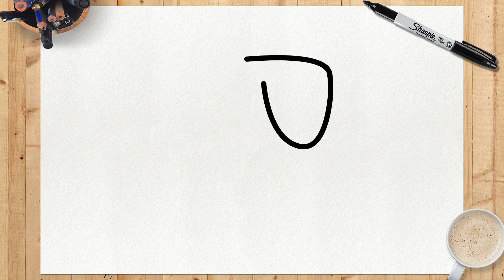COMO DESENHAR O PICA-PAU | Passo a Passo Simples e Fácil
Gostou do vídeo??? Deixa aí nos comentários o que você achou do nosso desenho, e se você conseguiu aprender direitinho com o nosso tutorial!
Confira minha playlist de personagens do pica-pau abaixo para aprender mais dos seus personagens favoritos.

                            UM POUQUINHO DO PERSONAGEM
Pica-Pau (Woody Woodpecker) - Protagonista do desenho, é uma ave conhecida por sua loucura contagiante e seu temperamento irritante. Gosta muito de infernizar a vida das pessoas (principalmente Meany Ranheta e Leôncio), além de ser muito folgado e guloso. Conforme a evolução do programa, o Pica-Pau adquiriu uma personalidade mais "sóbria" e uma boa índole, delineando melhor sua natureza de herói. Nasceu em uma casa na árvore localizada na Escócia e além disso, diz nos novos episódios que sua família é de origem escocesa. Não pode ser considerado nem um vilão, nem um herói, pois mesmo cometendo suas traquinagens, é o protagonista da série. Vive se metendo em confusões e vivendo aventuras com amigos e inimigos.